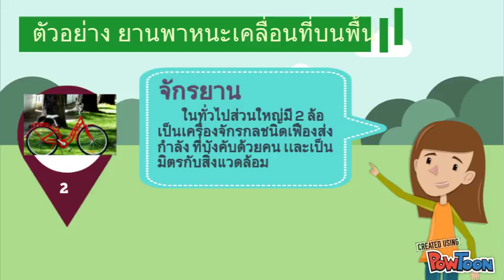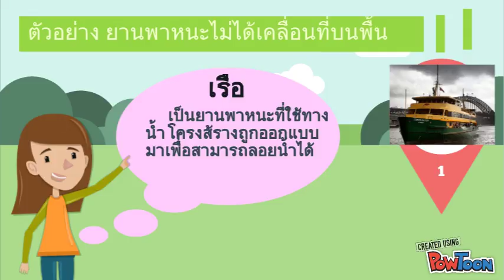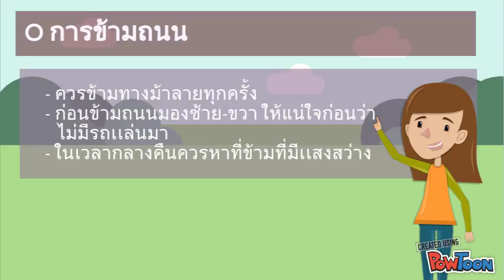Vehicle ยานพาหนะ2